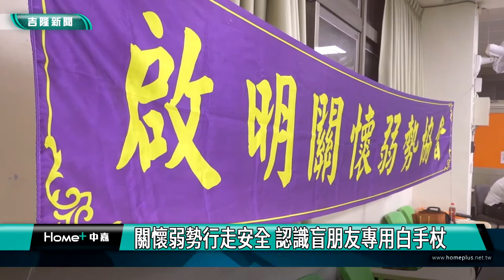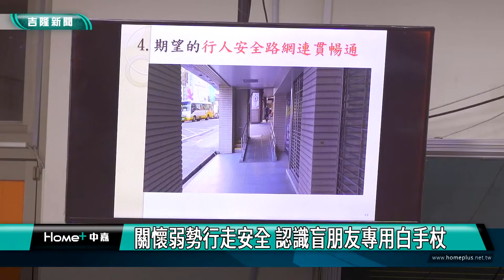關懷弱勢|行走安全|認識盲朋友專用白手杖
對於弱勢朋友的行走，社區需要更多認識，在一場社區營造的討論會當中，盲朋友特別提到，很多民眾不太認識盲朋友專用的白手杖，希望社會上多多宣導。